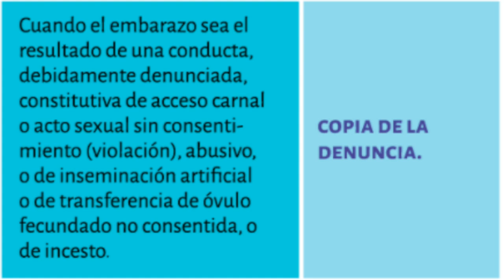EMBARAZO EN ADOLESCENTES ¿Qué hacer? CAUSAL SALUD | La Mona Soy Yo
Hoy vamos a hablar de un tema bastante importante y que nos incumbe a todos,